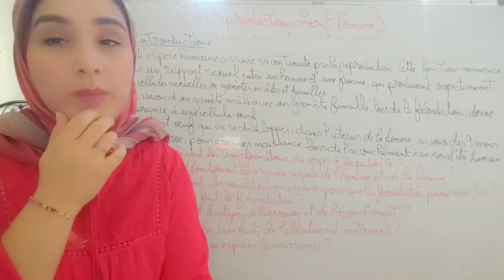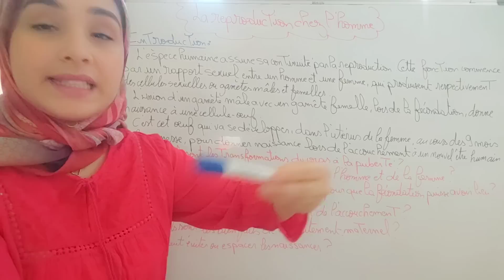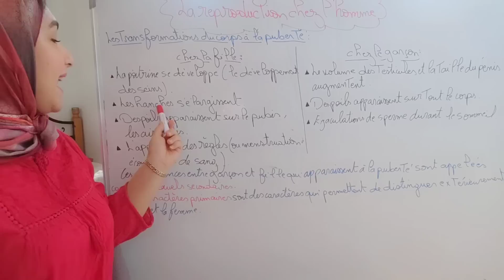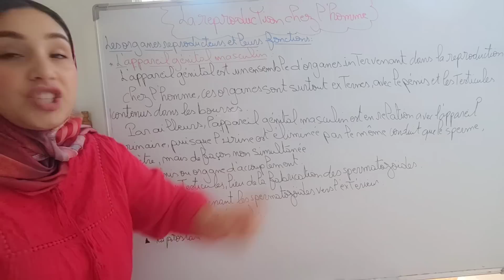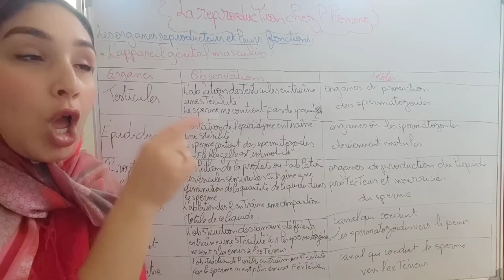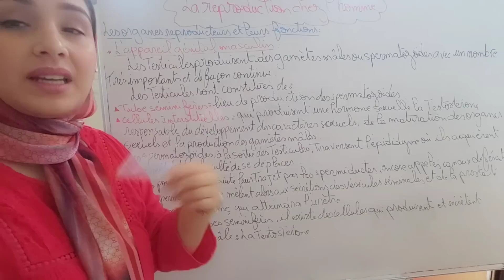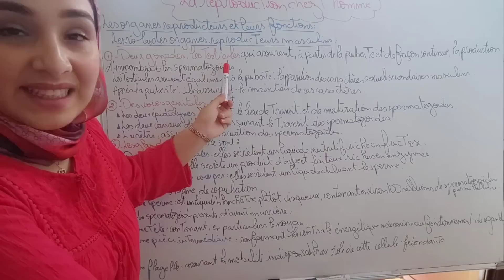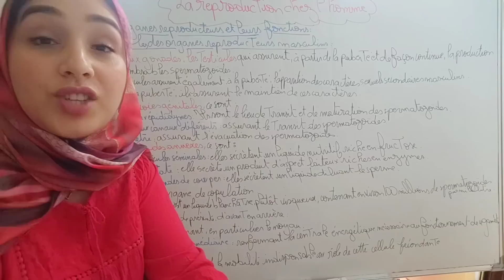reproduction chez l'homme التوالد عند الإنسان